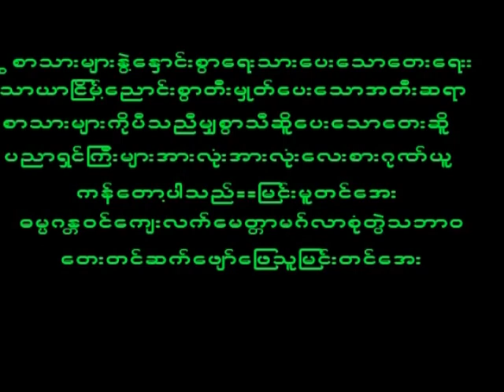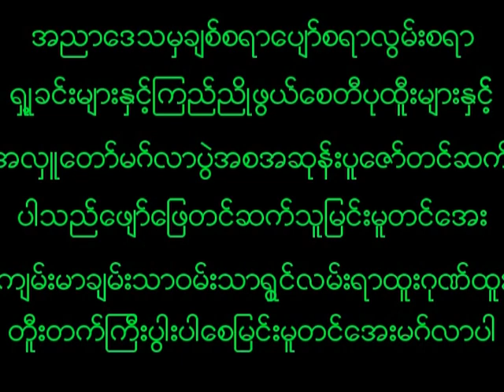February 22, 2024